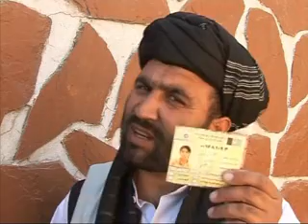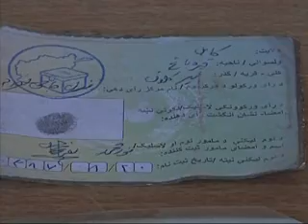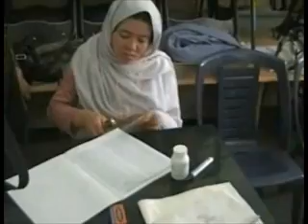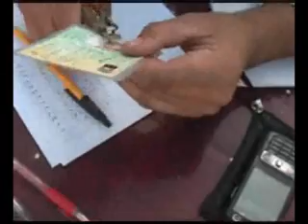LEMAR NEWS 18 09 2010 FOR TOLOnews com